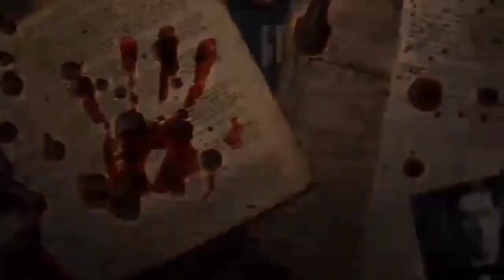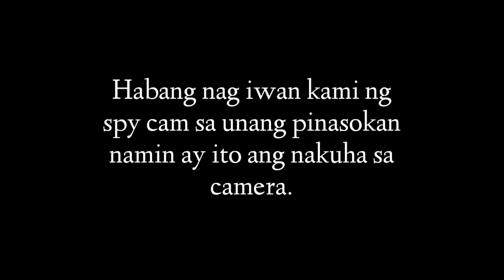WAGMONG PANOORIN MAG ISA!(Demonic Activity)